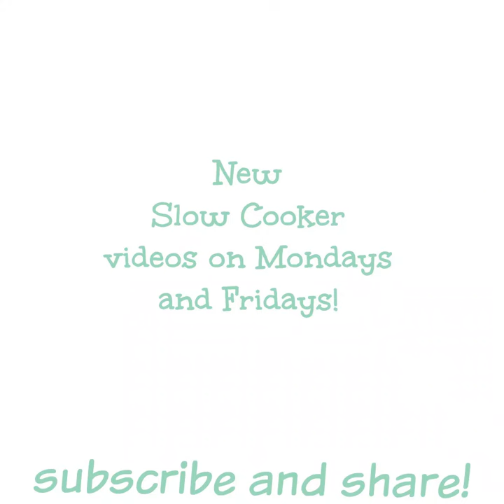Slow Cooker Party Potatoes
RECIPE:

INGREDIENTS:
30 oz. shredded hashbrown potatoes, thawed
8 oz. shredded cheddar, divided
16 oz. sour cream
10.5 oz. cream of chicken soup
1/2 tsp. salt
1/4 tsp pepper
1/4 tsp. onion powder
1/2 tsp. dried thyme
1 bunch green onions, sliced and divided

SLOW COOKER SIZE:

INSTRUCTIONS:
In a large bowl combine all the ingredients except a half cup of cheese and a few tablespoons of the green onion.
Spray the slow cooker with non-stick spray. Add the potato mixture to the slow cooker and flatten out. Add the remaining cheese and place lid on slow cooker.
Cover and cook on low for 5 hours without opening the lid during the cooking time.
Sprinkle with the leftover green onions and serve!